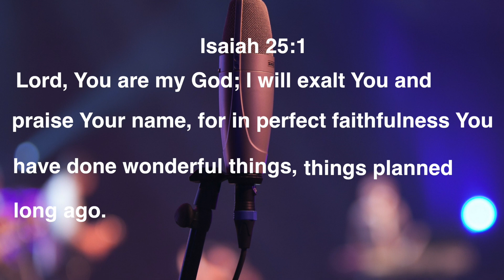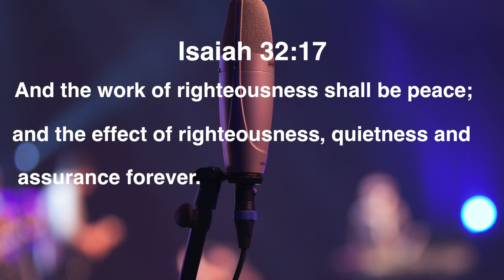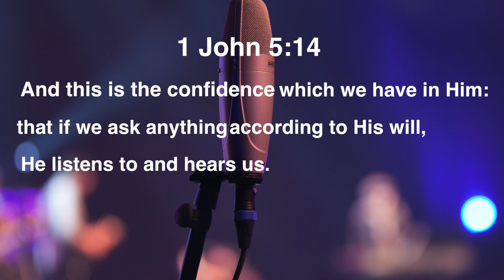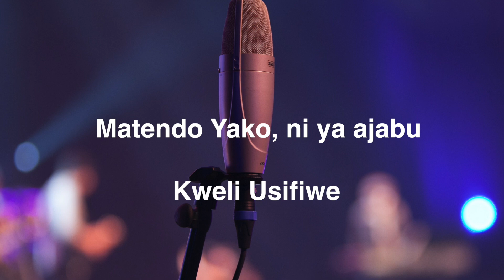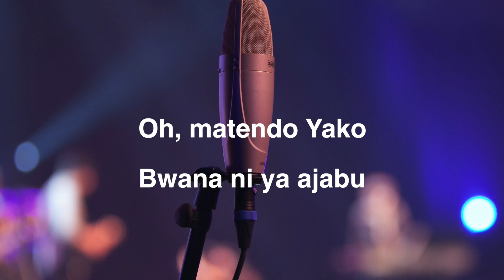Usifiwe - Kestin Mbogo (Lyric Video).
Let us know the next song you would like us to do. Your comments are highly appreciated.